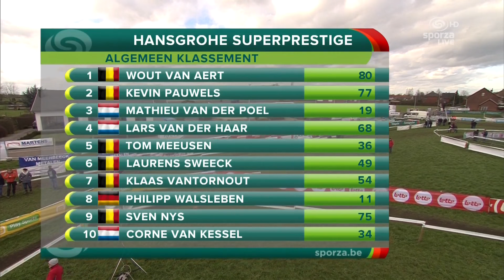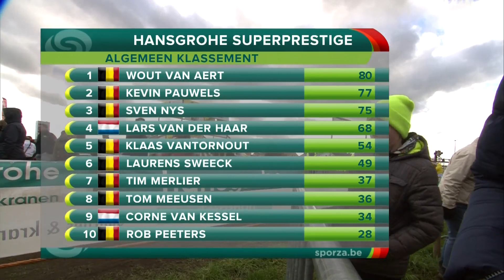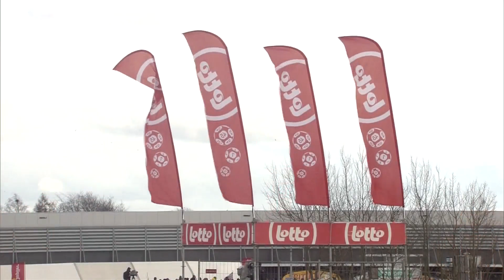Cyclocross / Veldrijden 2015-16 - Superprestige Round 7 - Hoogstraten - Men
and visit some of the Google Adverts on that site or use the 'donate' button. This ia a labour of love but posting these videos takes time and effort. Thank you.